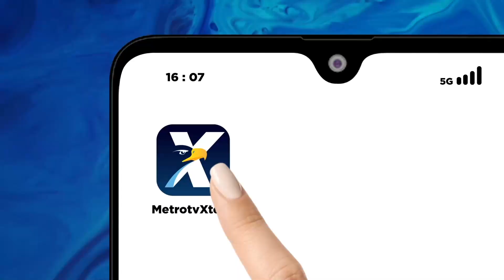Antrean Beras Murah Ricuh di Tegal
MetroTV, Antrean beras murah hingga berdesakan dan para pelanggan bertengkar akibat ada yang srobot antrean saat di depan toko yang baru buka.